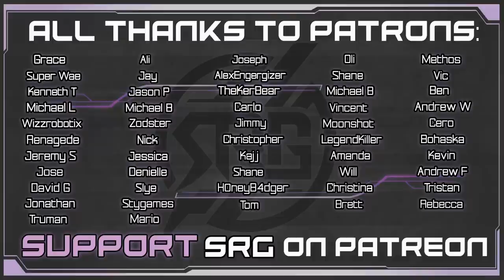Belly of the Beast - Pt. 28 - God of War Blind Story Playthrough Gameplay (God of War 4)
Into the belly of the beast for Tyr's final challenge! Kratos & Atreus have to go into the stomach of the World Serpent. Odin has known every move that Atreus & Kratos have made. Mimir details a prophecy for Odin. From Kratos’ escaping his past to taking Atreus’ mother’s ashes to the highest peaks of the realms, Odin has known it all. Kratos gets the ingredients for the dwarven armor. Kratos now has the legendary Dwarven armor. The path to Jontunheim is now open and Tyr’s secret chamber has been revealed. Atreus & Kratos journey deeper into the chamber to discover a unity stone. A travel stone that goes to a realm between realms. The Path to Jotunheim is now open.